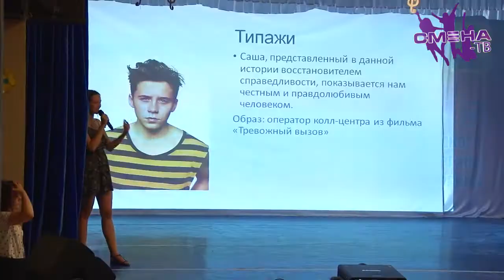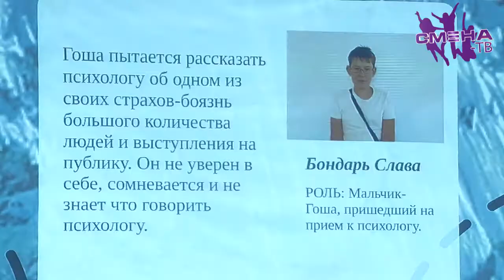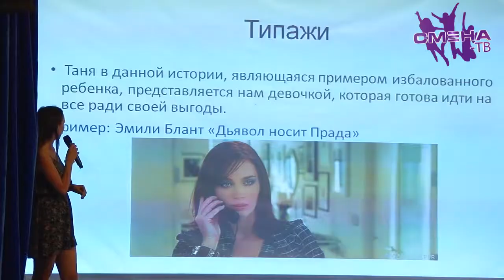Юные киноакадемики презентовали свои проекты. Питчинг на Летней детской КиноАкадемии